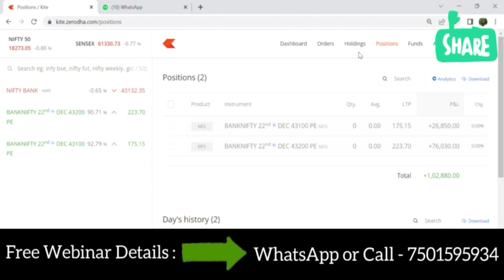Badshai trading students review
Stock Market For Beginners, free webinar, stock market free webinar
badshai trading free webinar Badshai Trading